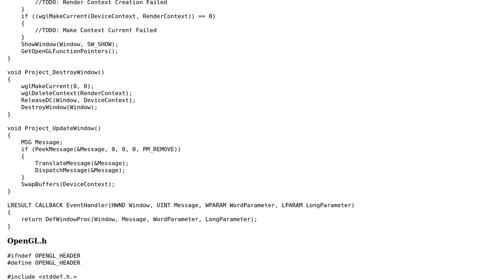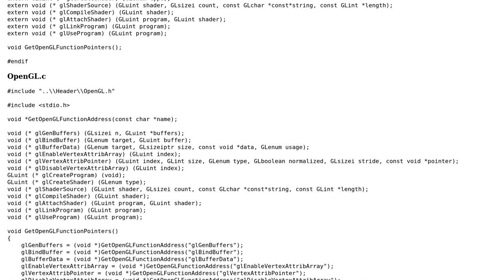Segmentation fault in C using MinGW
With thanks & praise to God, and with thanks to the many people who have made this project possible! You are responsible for your own actions.